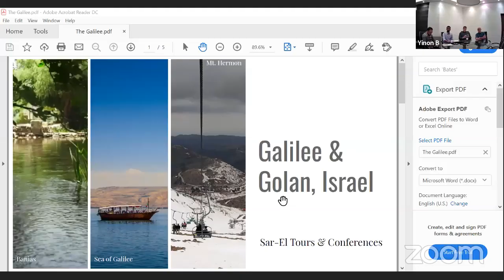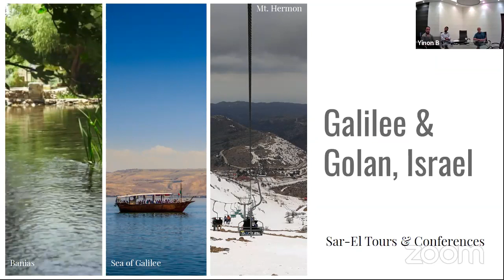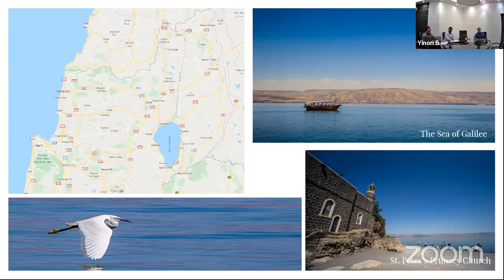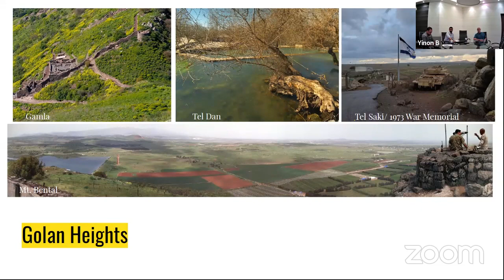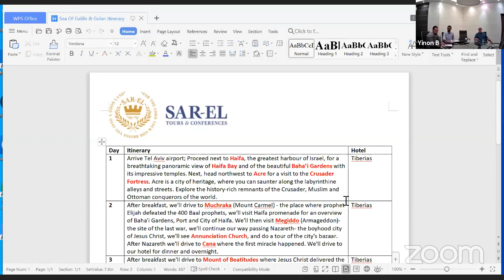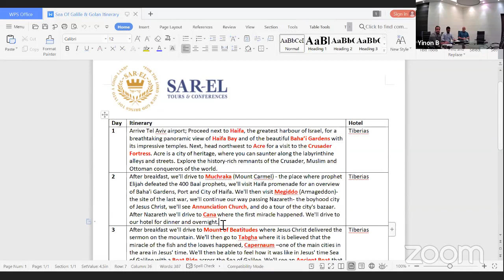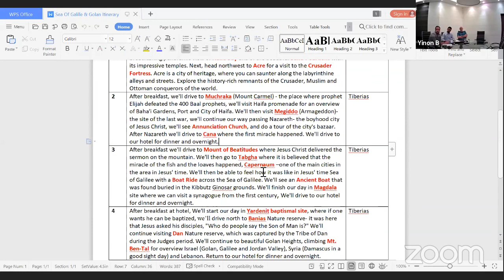PerantaraReps Webinar Series Topic: Sea of Galilee - Sar El Tour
Guest Speaker : Yinon Ben Hod – Director of Sales & Marketing Sar El Tour
Time: Jul 14, 2020 14:00 Bangkok/Indonesia Time